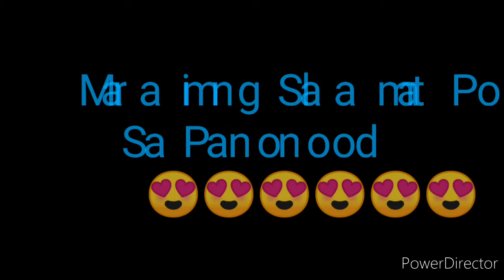STL AKLAN RESULT TODAY 7pm DRAW RESULT JULY 11, 2022 7pm DRAW